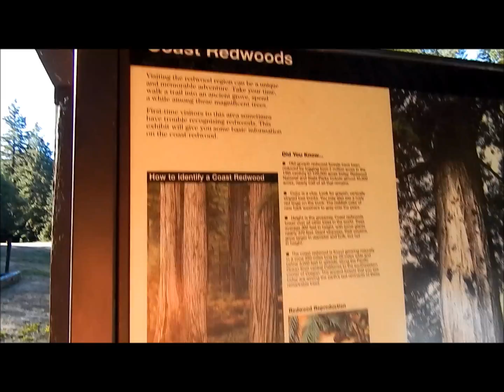Jebediah Smith State Park Campground California 95531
Tourist drives into Jebediah Smith State Park Campground on the Smith River to the Hiouchi Informaiton Center, located at U.S. Route 199, Hiouchi, California 95531